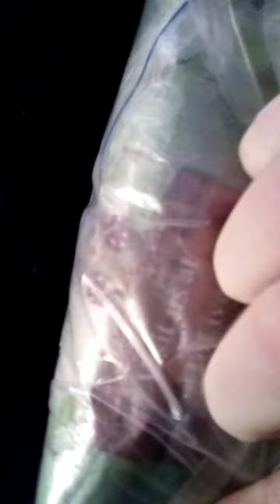July 10th, 2023 (' ' Carotenoderma is a yellow-orange coloration of the skin ' ')_Fat_Albert_(Quote)